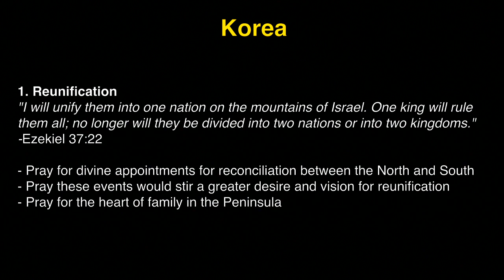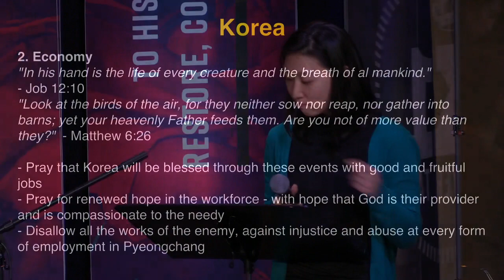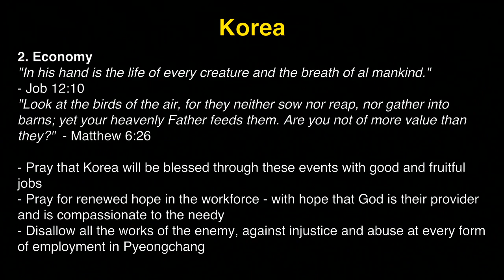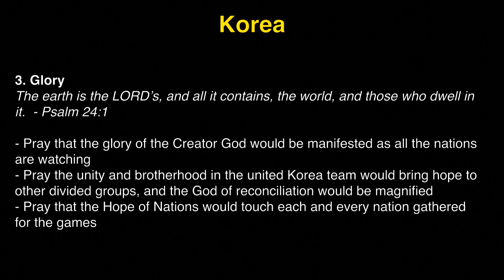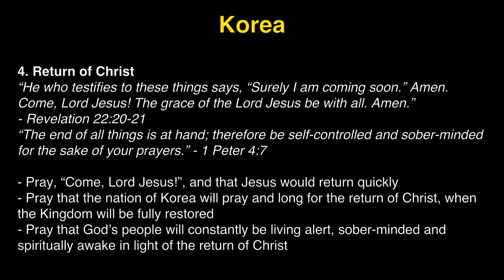K1 Prayer (R, 1/18/2018) by Susy Park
Team: Susy Park (praise leader, keys), Grace Lee (prayer leader), David Haram Kim (djembe).

- Videostream Production Team: Michelle Kwak & Tammi Wenzig.